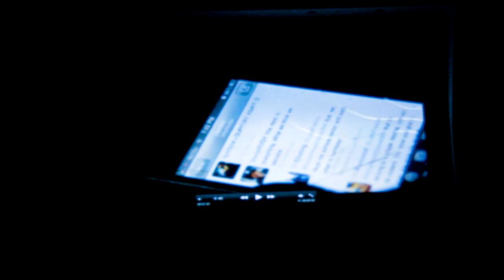ASiA at Journey to the East Showcase Part 2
Asian Students in America performing at the 5th Annual Journey to the East Showcase at the University of South Florida.